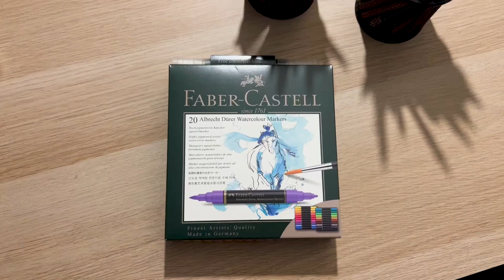Test des marqueurs Albrecht Durer Faber Castell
Pour la deuxième partie de cette illustration j’ai utilisé les marqueurs aquarelle Albrecht Dürer.

Les marqueurs sont composés d’une double pointe pinceau et feutre.
Ils sont très agréables à utiliser notamment avec la pointe pinceau. Ils peuvent être utilisés directement sur du papier aquarelle comme travaillés en amont sur une palette avant application.

Le coffrets de 20 marqueurs aquarelle Albrecht Dürer est bien équilibré en terme de couleurs et les marqueurs sont très riches en pigment. Ils peuvent être utilisés pur sur le papier comme dilués avec de l’eau.

C’est encore de belles découvertes, j’espère que mon illustration vous plaira et on se retrouve prochainement avec de nouvelles illustrations.

Vous pouvez retrouver les produits que j’ai utilisé sur Le Géant des Beaux-Arts :

* Coffrets de 20 marqueurs aquarelle Albrecht Dürer
* Coffret de 6 crayons graphite Pitt Mat Faber Castell
* Crayon graphite Pitt Mat HB, Faber Castell
* Crayon graphite Pitt Mat 14B, Faber Castell
* Gomme mie de pain Faber Castell
* Gomme dust-free Faber Castell, Bleu
* Coffret métal de crayons aquarellables Albrecht Dürer Faber Castell
* Papier Aquarelle Aquapad Clairefontaine